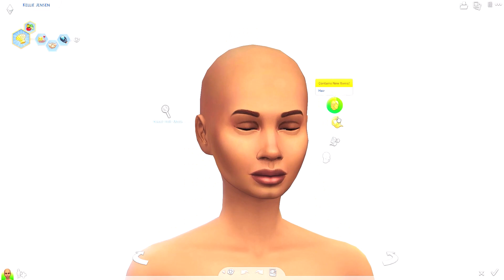SIMS 4 CUTE SIM CAS MAKEOVER + CC LOOK BOOK 🌸|| SIM SWAP COLLAB WITH SAMSIMS1989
We decided to make sims for each other and swap and give them a makeover ! Hope you like it and remember to check out samsims1989's video too !

Swimwear:
Maxis ! Island Living Expansion

» Links! «